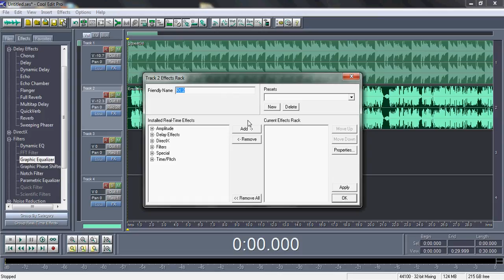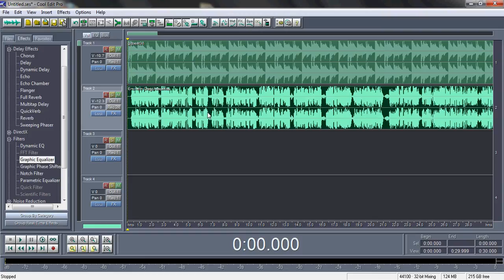Studio Quality Vocals in Cool Edit Pro: Part 3 (how to record) | iamsickflowz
Here I show and tell you how to record in order to get the best quality out of your vocals and songs. In part 4 i will show you ALL my steps on how i get my quality!

About iamsickflowz:

A guy who does REACTION videos and MORE in front of a fake ass greenscreen lol.

Lets see if the music is FIRE or NAH! Reacting weekly to all type of music, from rock, punk, rap, and more.